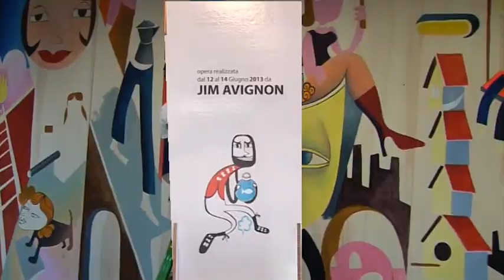Jim Avignon Art in Progress 2.0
Video della performance di Jim Avignon al Festival Art in progress 2.0